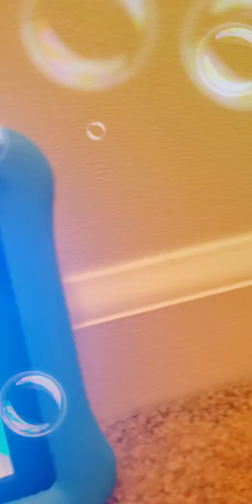May 10, 2019